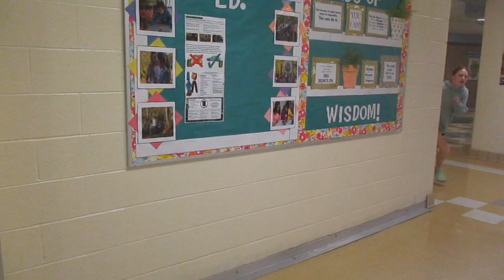Fight or Flight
This project is part of our sequence and editing unit.  Students learned how to choreograph a scene, stack a camera shot, and learned how to sell a "hit".